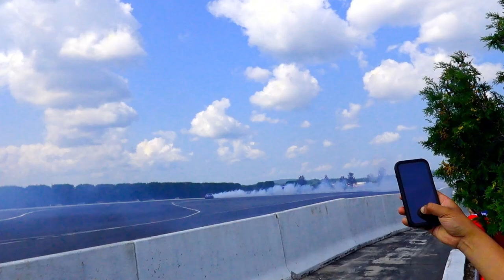Drift Team Push Gave Me A Ride + Emotional Damage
Yo Cheeks!

SOCIALS——